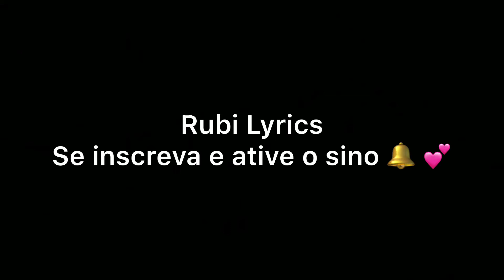Lady Gaga - 911 (Official Music Video)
Lyrics:

Turnin' up emotional faders
Keep repeating self-hating phrases
I have heard enough of these voices
Almost like I have no choice
This is biological stasis
My mood's shifting to manic places
Wish I laughed and kept the good friendships
Watch life, here I go again

I can't see me cry
Can't see me cry ever again (ooh)
Can't see me cry, this is the end (ooh)

My biggest enemy is me, pop a 911
My biggest enemy is me ever since day one
Pop a 911, then pop another one

Keep my dolls inside diamond boxes
Save 'em 'til I know I'm gon' drop this
Front I've built around my oasis
Paradise is in my hands
Holdin' on so tight to this status
It's not real, but I'll try to grab it
Keep myself in beautiful places

Pop, pop another one (ooh)
Pop a 911, then pop another one (ooh)

Please patch the line, please patch the line
Need a 911, can you patch the line?